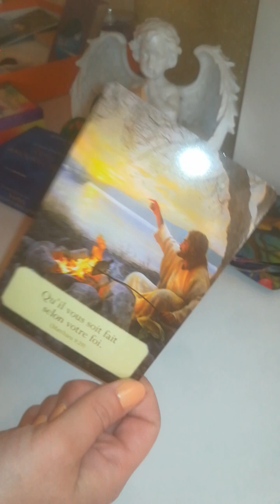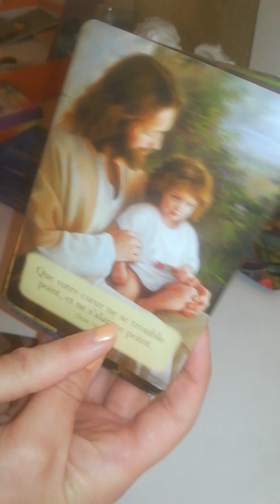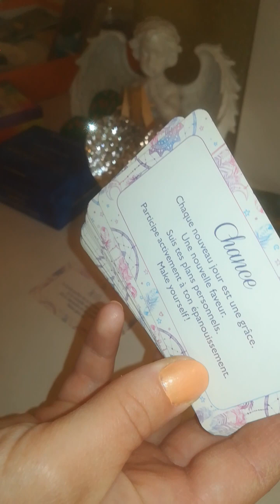04/04 santé bien être spirituel 💚guérison en cours la FIN guérison approche COURAGE A VOUS 💚